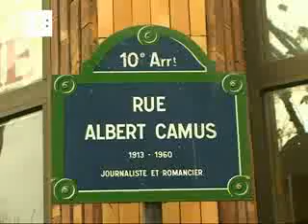Cincuenta años después de su muerte, Camus sigue muy presente en París 20100102 (Versión)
París, 1 ene (EFE).- (Imágenes:  Javier Albisu ) Cincuenta años después del accidente de tráfico que acabó con la vida de Albert Camus (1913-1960) cuando se encontraba en la cúspide de su carrera, Francia recuerda al autor de "El extranjero", una de las figuras más relevantes de sus letras.

Medio siglo después de que Camus escribiera sus últimas líneas, el jefe del Estado, Nicolas Sarkozy, ha hecho público su deseo de llevar los restos mortales del Nobel de Literatura de 1957 al Panteón, el templo laico más elevado del país, donde yacen personalidades de la talla de Voltaire, Marie Curie o Victor Hugo.

La iniciativa ha dividido a su familia, que aún no ha dado una respuesta contundente y unánime sobre la conveniencia de trasladar el féretro de Camus, cuya vida terminó a los 47 años a bordo de un mítico "Facel-Véga" el 4 de enero de 1960 entre París y Lyon.

La prematura muerte del "Humphrey Bogart de la literatura" -por su pelo negro engominado y su inseparable pitillo en los labios- consternó a la intelectualidad del mundo entero.

Los años 60 del siglo pasado se iniciaban con la pérdida del "existencialista de lo absurdo", un hombre marcado por el pesimismo de quien vio de cerca dos guerras mundiales y la alienación de la Guerra Fría.

El autor de "Calígula" fue un escritor que reflexionó sobre la indiferencia del ser humano respecto al mundo que le rodea.

"Hoy ha muerto mamá. O quizá ayer. No lo sé". Con esas tres indolentes frases arranca "El extranjero", que ha quedado en la historia de la Literatura como su novela más célebre y en la que se indaga sobre las consecuencias morales del asesinato y la indiferencia ante el fenómeno de la muerte.

Influenciado por la filosofía decimonónica de Sören Kierkegaard y de Friedrich Nietzsche, denominador común de los existencialistas, Camus afirmaba que la existencia es insignificante en sí misma y prefería considerarse un "absurdista".

Entendía que la verdad y la moral son propias de cada individuo y que no se ajustan a modelos universales y absolutos.

Pero además de a la historia de la Filosofía, el nombre de Albert Camus está también estrechamente ligado a la historia de Francia.

Y ello se debe no sólo a que su pluma conmovió al mundo con obras como "La peste" o "El mito de Sísifo" o porque mantuvo una sonada polémica intelectual con el filósofo galo Jean-Paul Sartre, sino también porque su trayectoria recorre el pasado reciente de su país.

Esta ilación comienza en su Argelia natal, un territorio al que había emigrado su familia de colonos franceses y que marcó profundamente su vida y el conjunto de su obra.

Sobre ello se centran varias biografías editadas con motivo de su cincuentenario -como "Camus, une passion algérienne", de Stéphane Babey-, que recogen el desencanto del autor con motivo de la guerra de independencia de ese país (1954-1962), barbarie que le desgarró.

"He amado esta tierra con pasión, de ella he extraído todo lo que soy